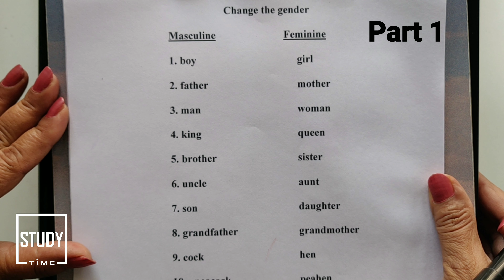# 250 | Change the gender Part 1 | Grammar for KVS, NVS, DSSSB & other competitive exams |Study Time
Friends, in this video I have explained you the meaning  of masculine and feminine gender. I have given you 15 words in this video. This is part 1 of Change the gender. You will get many more videos on change the gender in future. I hope you like this.
change the gender in english grammar@savitaaroramam | gender in english grammar@savitaaroramam  | what is gender@savitaaroramam  | gender kya hota hai@savitaaroramam
englishgrammar @Study Time   englishforcompetitiveexams @Study Time ​